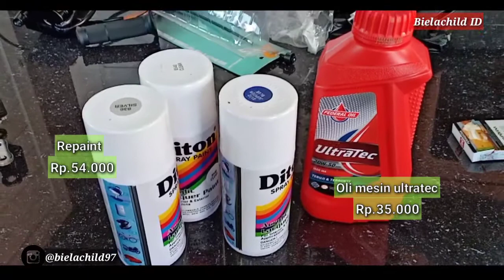MODIFIKASI (Part 2) ALA ALA ROADRACE (budget 300 ribuan)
TerimaKasih telah mampir ke channel saya,semoga bermanfaat buat kalian semua😊
Dan buat teman-teman semua kalau ada yang ingin ditanyakan bisa lansung aja DM ig :@bielachild97 atau bisa juga lansung di kolom komentar